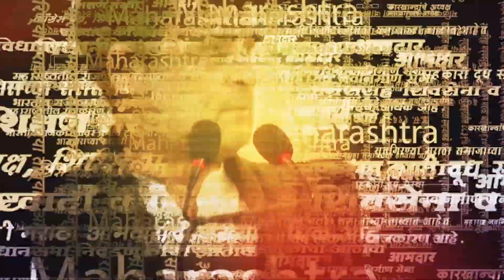IND vs AUS वर्ल्डकप फायनलआधी रोहित पवारांच्या टीम इंडियाला शुभेच्छा | Rohit Pawar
भारत विरुद्ध ऑस्ट्रेलिया अंतिम सामन्याच्या पार्श्वभूमीवर राष्ट्रवादीचे काँग्रेसचे आमदार रोहित पवारांनी टीम इंडियाला शुभेच्छा दिल्या आहेत. तसेच रोहित पवार हा सामना एका गावात मोठ्या स्क्रीनवर बघणार आहेत.

(AN_SM_1123)